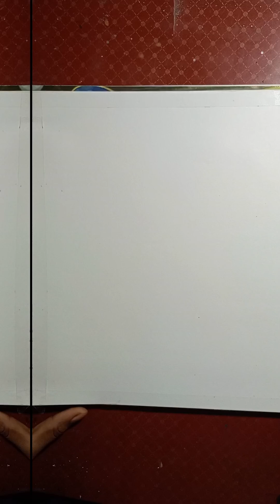Simple Oil pastel Sunset Landscape Painting for beginners | Oil Pastel Drawing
Oil pastels painting
Easy oil pastels painting
Step by step painting drawing
Sun set oil pastels painting
Sun ☀️ raiza easy painting